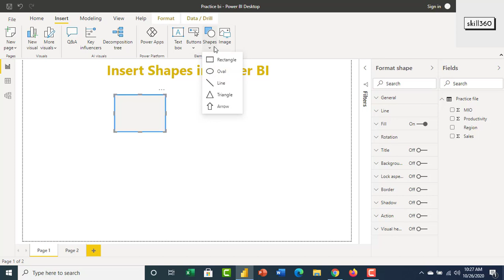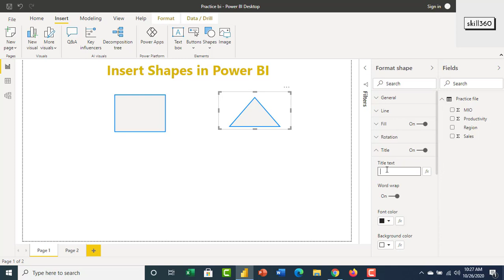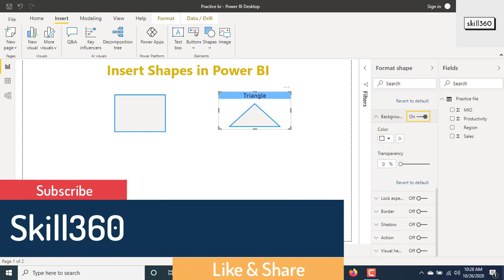How to insert shape in power bi I Power bi tutorial for beginners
After watching this video, you would be able How to insert shape in power bi I Power bi tutorial for beginners. This video has been made with showing easy steps so, we hope you would find it helpful. Stay and connect with skill360
Skill360 has the sole rights of all contents and it does not give permission to any business entity.
This channel is based on Microsoft excel, PowerPoint, power bi, word and pharmaceutical marketing related. The uploaded the all contents made by our own team member.
 You can watch another tutorial like